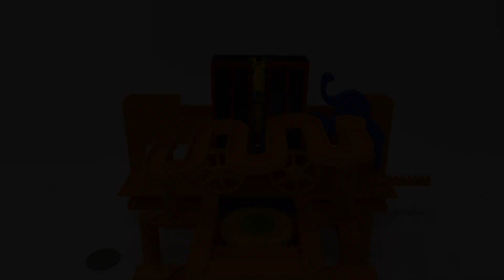Marblevator, Giraffe and Elephant, Prototype 1.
Elephant Walk!

This prototype adds a wife recommended elephant to the previous model.  I designed, 3D printed, assembled and glued the required components to the previous model for this test as it is still a prototype.

The model is powered by a single N20 6VDC 30RPM gear motor at 3VDC.  All model action is mechanical.

Designed using Autodesk Fusion 360, sliced using Ultimaker Cura 4.12.0 Engineering Profile, and 3D printed in PLA on Ultimaker S5s and an Ultimaker 3 Extended.